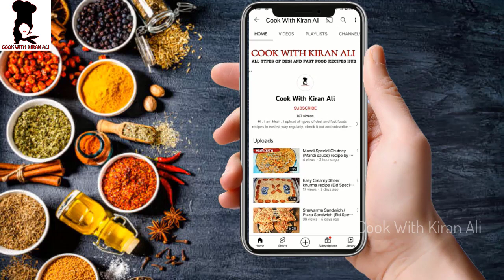Super Spongy Hot Milk Cake Recipe without Oven | Butter Milk Cake | Plain Cake | Vanilla Cake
Hi Friends!
today we are going to share delicious recipe of
Super Spongy Hot Milk Cake Recipe | Butter Milk Cake | Easy Hot Milk Cake | Plain Cake |Vanilla Cake